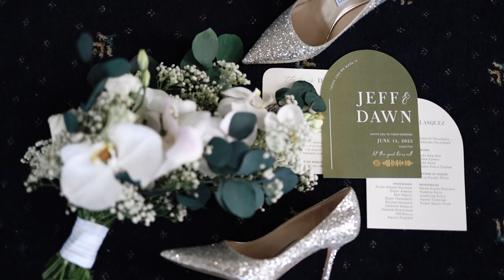Jeff and Dawn Same Day Edit | Celebrate with the MAGs | RYAN MANZANO PHOTOGRAPHY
by Ryan Manzano Photography